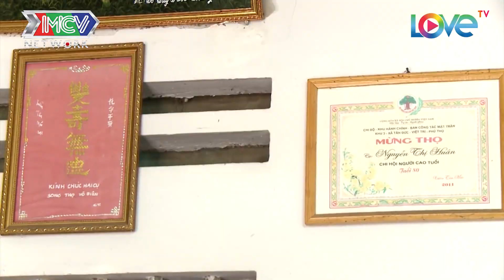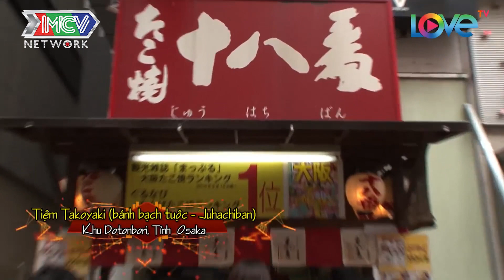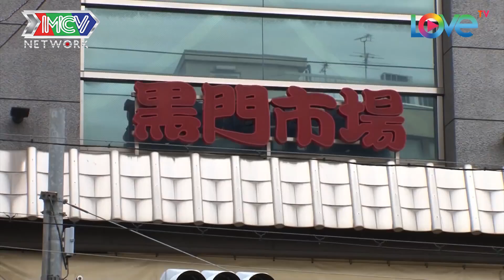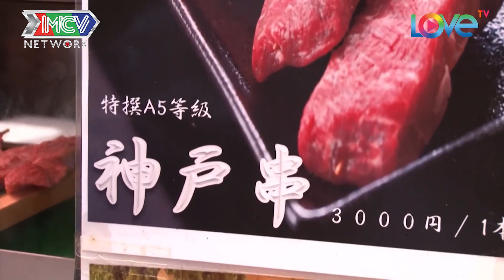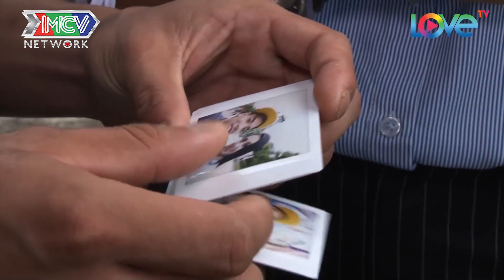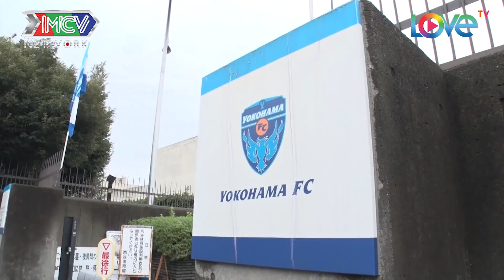Chàng du học sinh Nhật NƯỚC MẮT NGẮN NƯỚC MẮT DÀI khi thấy được đoạn clip gia đình gửi mình 🤧 |NKN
Nội dung: Chàng du học sinh Nhật NƯỚC MẮT NGẮN NƯỚC MẮT DÀI khi thấy được đoạn clip gia đình gửi mình

- Cú pháp tìm nhanh: nguoi ket noi, người kết nối, nguoi ket noi hanh trinh 1, người kết nối hành trình 4, nguoi ket noi tap 1 full, người kết nối tập 2 full, nguoi ket noi 1, người kết nối 1, người kết nối hành trình full 4

- Giới thiệu chương trình:
“Người Kết Nối” do công ty truyền thông MCV hợp tác sản xuất cùng Đài truyền hình Asahi Hosou Nhật Bản, phát sóng định kì vào lúc 22h45 thứ Tư hàng tuần trên HTV7. Chương trình với sự góp mặt của chàng MC tài hoa Nguyên Khang trong vai trò người dẫn chương trình và các gương mặt “người kết nối” là những nghệ sĩ nổi tiếng như: Cát Tường, Sĩ Thanh, Miko, … mang nhiệm vụ gắn kết văn hóa vùng miền trong và ngoài nước.